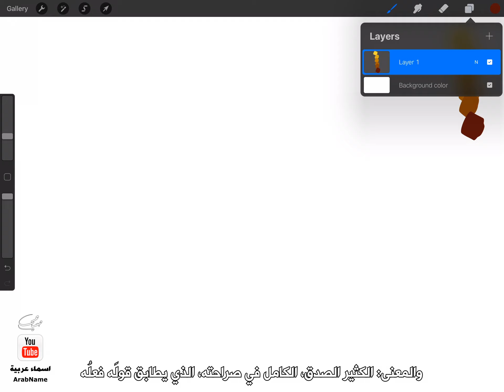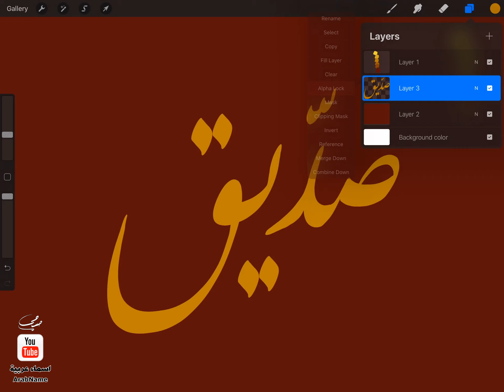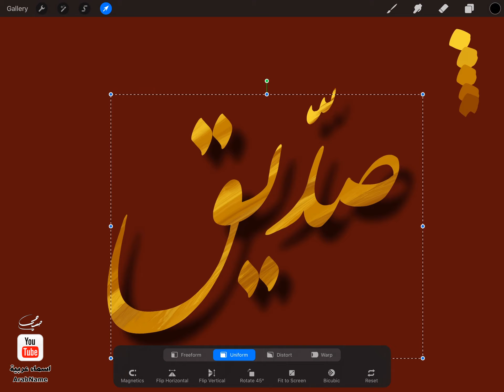تصميم اسم صديق Sedeeq ، مع معنى الإسم ، تصميم رقم 949 ، تصميم بخط النستعليق ،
"صديق : اسم علم مذكر عربي على صيغة المبالغة من صادق. والمعنى: الكثير الصدق، الكامل في صراحته، الذي يطابق قولَه فعلُه، الدائم التصديق لغيره. وقد مال المسلمون إلى التسمية به حباً بأبي بكر الصدِّيق رفيق رسول الله (صلى الله عليه وسلم) منذ بدء الإسلام حتى وفاة حبيبه المصطفى (صلى الله عليه وسلم) . مؤنثه صِدِّيقة، وسَمَّوا به.

دوماً الدعم يجعلني أقدم أكثر ، لذلك لا تنسوا الإشتراك في القناة وتفيل زر الجرس ، اللايك والشير مهم أيضاً لاتنسوه 😚😁